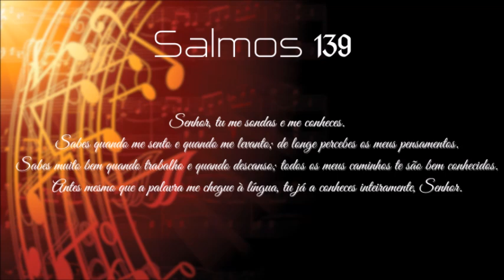Gospel Collection - Salmos 139 | by anirak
Gospel Music Collection
Livros de Partituras Gospel Completas e Exclusivas!
Maiores Informações Acesse Nosso Link na Descrição!